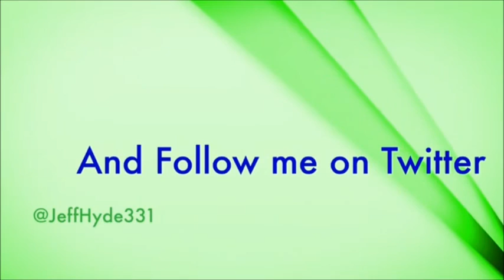Five Nights At Torchwood (Night 2)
The silents active, and a monster comes through the hallway, an another weeping angel. Dalek and Cyberman attack faster